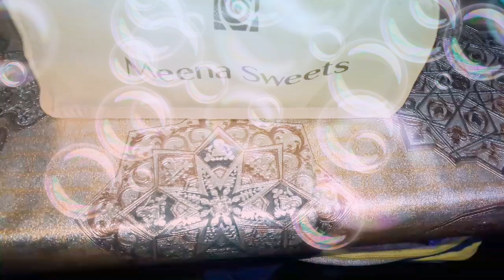কোথাও খুঁজে পাওয়া যাচ্ছিল না অবশেষে খুজে পাওয়া গেল কি#157